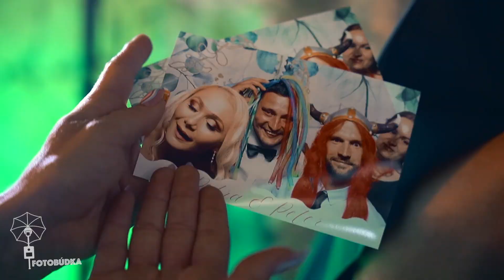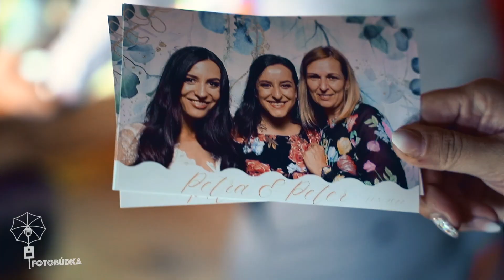Fotobúdka na svadbu - Brezno